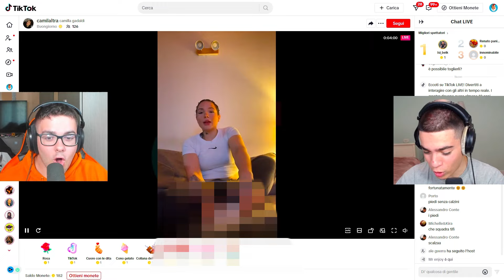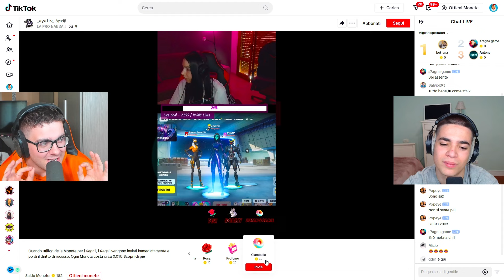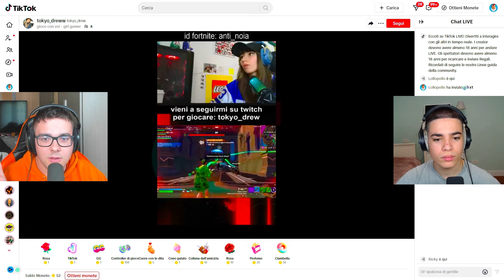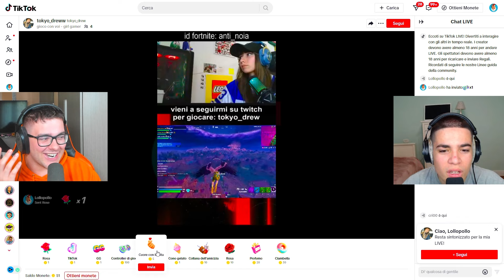DONO 1000€ alle RAGAZZE su TIKTOK per TOGLIERE un VESTITO🤣